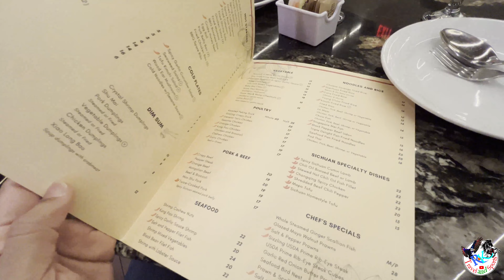Red Bowl Restaurant in Bayridge Brooklyn NYC [4K]